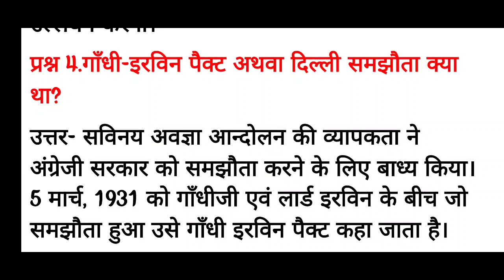🌟दांडी यात्रा 👉नमक आंदोलन